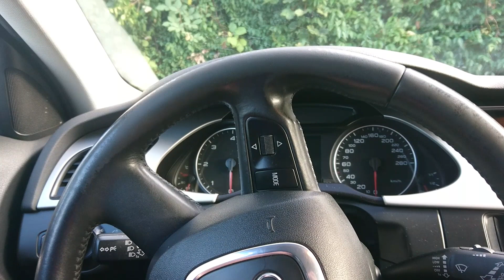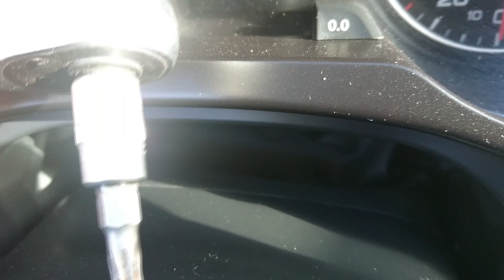Wyciąganie i Renowacja kierownicy A4 B8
Próba renowacji kierownicy przy pomocy farb do skór.